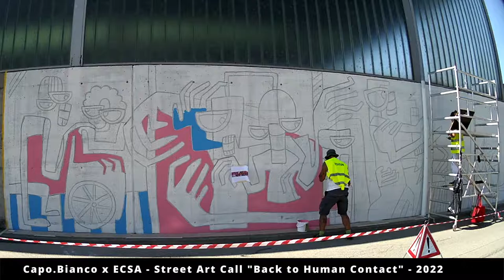Capo.Bianco x ECSA - Street Art Call "Back to Human Contact" - 2022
Capo.Bianco x ECSA
Street art call "Back to Human Contact"